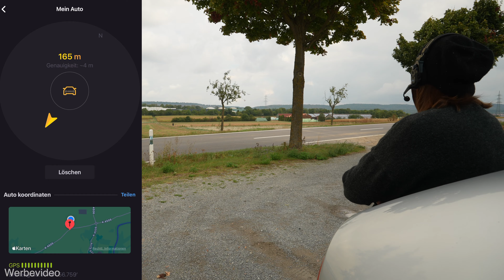Kommunikation im Team - Hollyland Solidcom C1 im Test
Das Hollyland Solidcom C1 ist ein Full-Duplex Drahtlos-Intercom-System mit welchem bis zu sechs Nutzer eine bidirektionale Kommunikation ohne zusätzliche Basisstation halten können.

4er-Set bei Amazon
6er-Set bei Amazon
9er- Set mit Basisstation bei Amazon